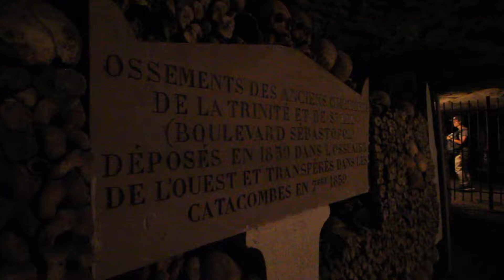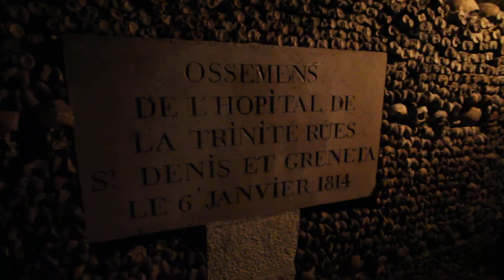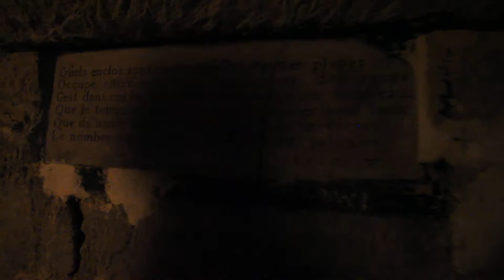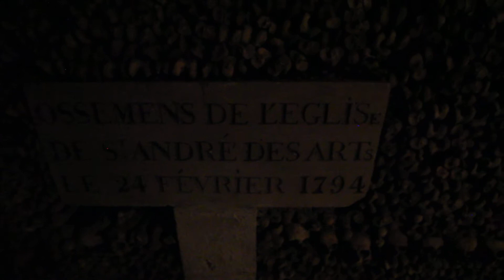Catacombs of Paris (Catacombes de Paris)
This is my first time seeing the Dark Underworld of the Paris Catacombs . Imagine that there are millions of arranged bones laid to rest underground. Its amzingly creepy .

Address: 1 Avenue du Colonel Henri Rol-Tanguy, 75014 Paris, France

Camera Used: Canon 700d / Canon T5i